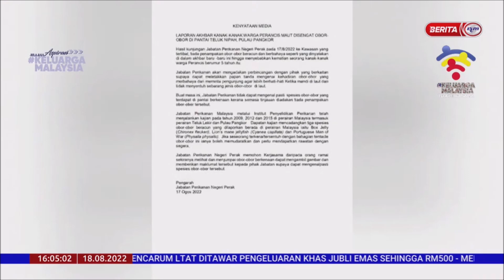18 OGOS 2022-S4-UBUR-UBUR-PENGUNJUNG DISARAN LEBIH BERHATI-HATI